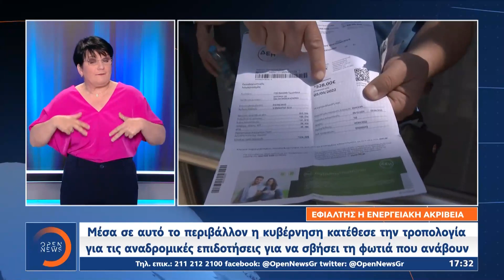Δελτίο Ειδήσεων στη Νοηματική 26/5/2022 | OPEN TV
Γίνετε μέλος στο κανάλι του OPEN για να αποκτήσετε πρόσβαση σε προνόμια:
Επιστολή στον Γενικό Γραμματέα του Οργανισμού των Ηνωμένων Εθνών, για την τουρκική επιθετικότητα, απέστειλε η Ελλάδα, χαρακτηρίζοντας ανυπόστατες, ανιστόρητες και χωρίς καμία νομική βάση τις τουρκικές αιτιάσεις, περί αποστρατιωτικοποίησης των νησιών του Αιγαίου. Το σήμα για τη διεθνοποίηση του τουρκικού αναθεωρητισμού έδωσε ο Πρωθυπουργός, από το Νταβός. Διευρύνονται οι δικαιούχοι για τα αναδρομικά του ρεύματος έως 600 ευρώ, καθώς με τροπολογία που κατατέθηκε στη Βουλή, το εισοδηματικό όριο ανέρχεται στα 45.000 ευρώ καθαρά τον χρόνο και όχι μεικτά. Την ίδια ώρα, συνεχίζουν να «καίνε» οι λογαριασμοί που φτάνουν στα χέρια των καταναλωτών. Αναλυτικά οι ειδήσεις στην ελληνική νοηματική γλώσσα με τη Λέττα Ασημακοπούλου και τον Βασίλη Τσεκούρα.